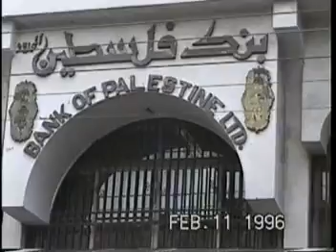Hashem Shawa on Bank of Palestine and Economy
Hashem Shawa on Bank of Palestine and Economy. حديث لهاشم عطا الشوا عن بنك وأقتصاد فلسطين وكان رئيس مجلس أدارة البنك وأتحاد مصدري ومنتجى الحمضيات في قطاع غزه عام 1996م
 Le Coin Palestinien